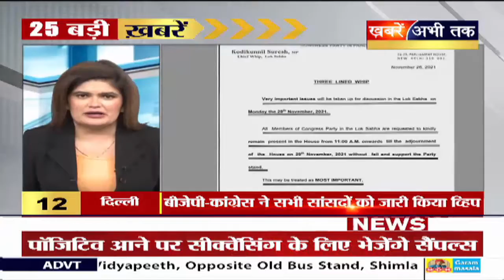Top25: संसद का शीतकालीन सत्र आज से, Omicron पर भारत अलर्ट, देखें देश-दुनिया की 25 बड़ी खबरें